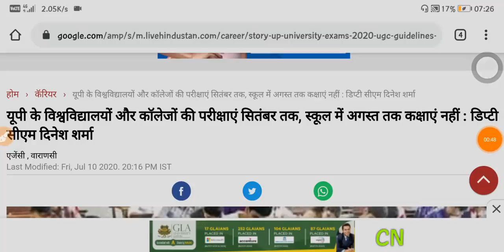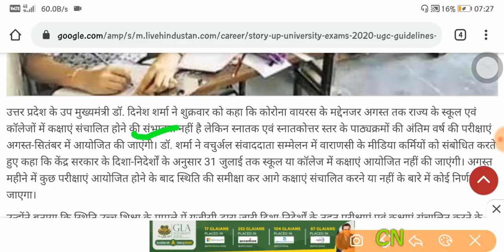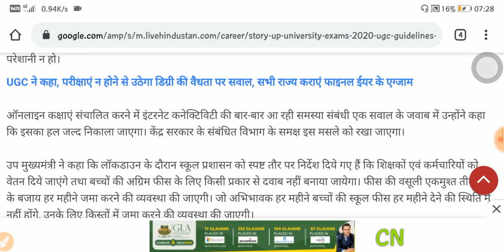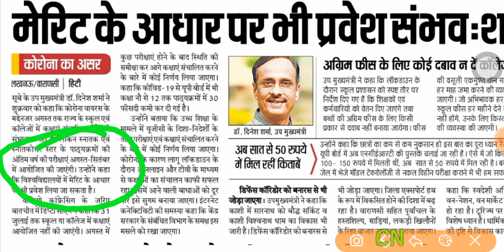🔥यूनिवर्सिटी छात्रों का प्रमोशन और परीक्षा ।UNIVERSITY EXAM LATEST NEWS | MJPRU |CSJMU|AKTU|DDU|CCSU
UNIVERSITY EXAM LATEST NEWS | MJPRU | CSJMU | AKTU| DDU | CCSU
ALLAHABAD_UNIVERSITY
CCS MJPRU DU BHU AMU
MJPRU
CCS
MJPRU
MJPRU
MJPRU
ALLHABAD UNI
MJPRU
CCS
MJPRU